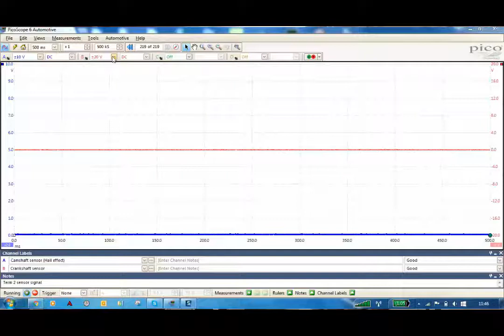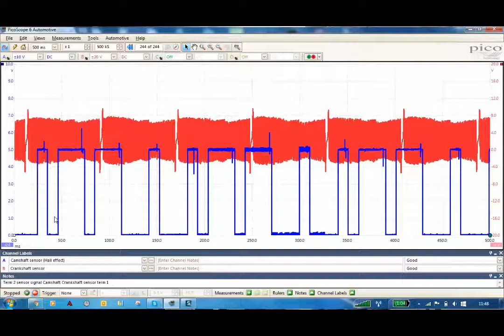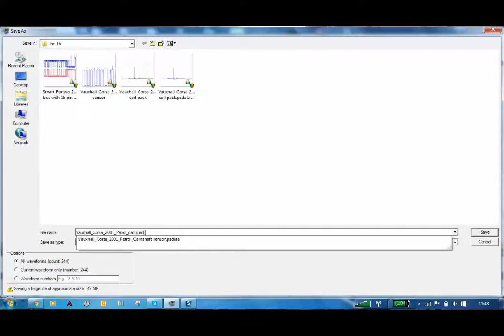Testing the Cam and crank sensors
In this video Phil Rutt of Pico Technology gives a demonstration on completing a dual test comprising of both camshaft and crankshaft sensors, using Pico back-pinning probes (TA008), and battery clip (TA158). Phil covers connection to the vehicle and PicoScope settings required, making reference to Channel Labels and Notes options too.